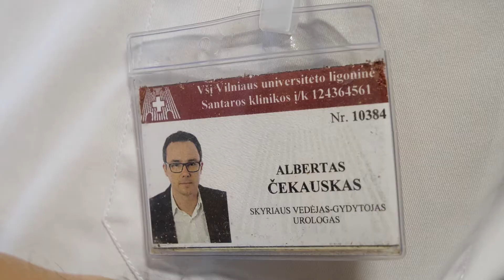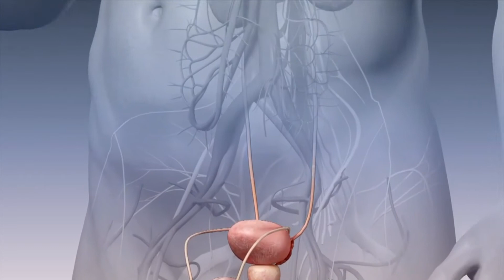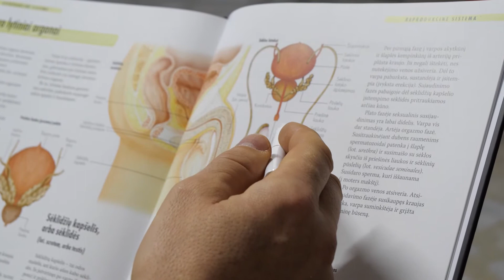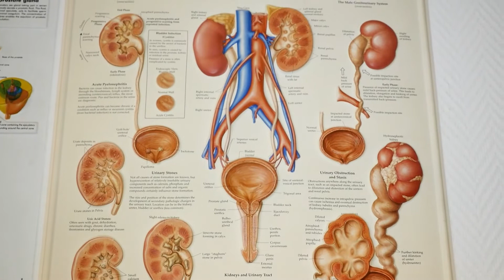SVEIKAS RYTOJUS - Ilgas tylėjimas dėl prostatos problemų, vyrą gali atvesti iki vėžinio susirgimo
Urologas dr. Čekauskas ir gydytoja Savickienė kalbės apie vyrų sveikatą ir jos stiprinimo būdus.